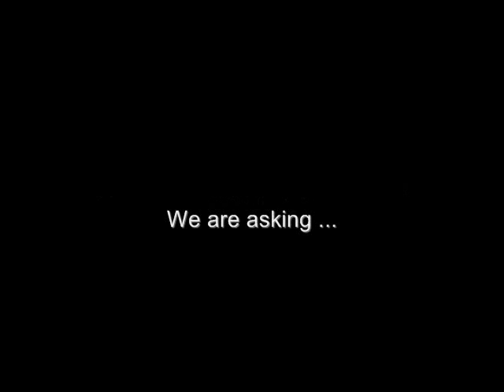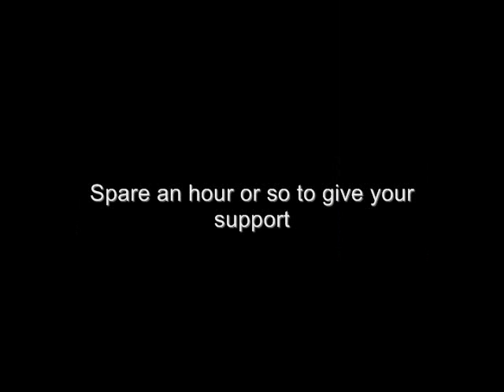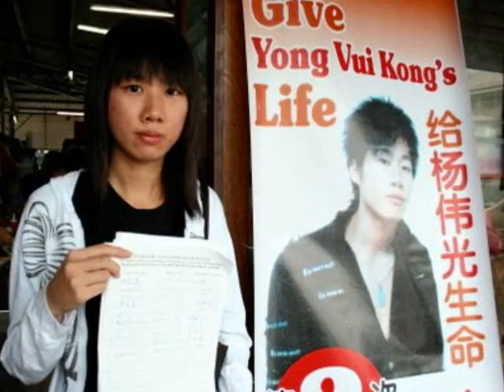Save Vui Kong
Yong Vui Kong, a then-19-year old Malaysian, was sentenced to death in Singapore in 2007 for trafficking in drugs. This video is in support of the call for clemency for Vui Kong.